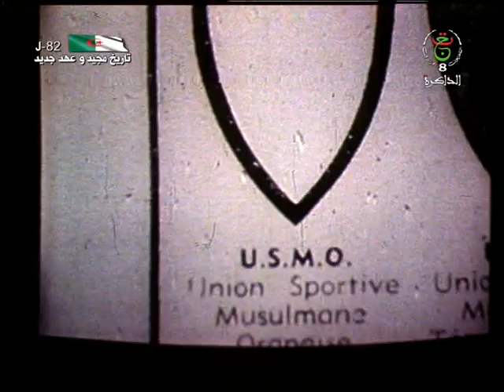USM Oran أمجاد الماضي الاتحاد الرياضي الإسلامي الوهراني